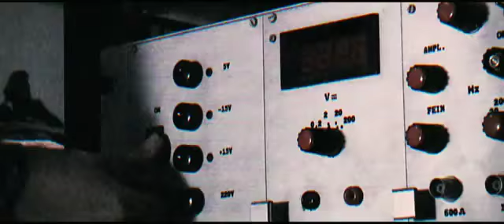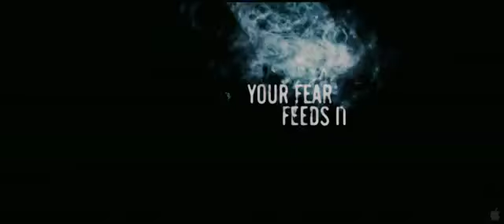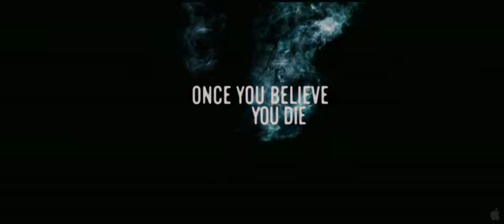The Apparition Trailer (2012) - Horror Movie HD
تتميز فكرة الفيلم بأنها لم تستوح أي من أجزائها من أفلام الرعب المماثلة كما يحدث كثيراً، فعندما تبدأ أحداث مخيفة تحدث في منزلهما، يكتشف الحبيبان الصغيران كيلي وبن تعرضهما للمطاردة من كيان غامض بعد خوضهما تجربة علمية في الجامعة حول التخاطر، فيطاردهما شبح مخيف يتغذى على خوفهما ويعذبهما بشكل مستمر مهما حاولا الهرب منه، والأمل الأخير في أحد خبراء قوى ما وراء الطبيعة، ولكن حتى مع مساعدته لهما قد يكون الوقت قد فات لإنقاذهما من هذه القوة المرعبة.